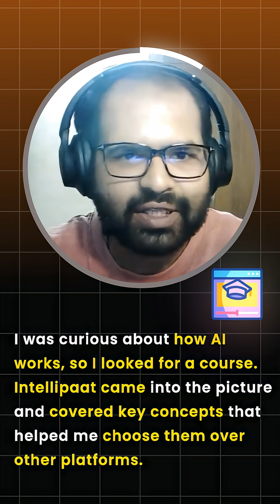From Data Analyst to Data Scientist | How Intellipaat Helped Me Level Up My Career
From Data Analyst to Data Scientist Aayush Saxena’s journey is a perfect example of how curiosity, the right guidance, and the right platform can transform your career.

Aayush was always curious about how AI really works. That curiosity led him to pursue Intellipaat’s M.Tech in DS and AI, where he found everything he was looking for expert professors, real-world projects, a strong learning management system (LMS), and a clear career direction.